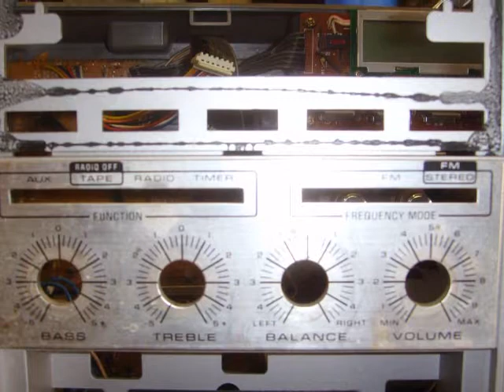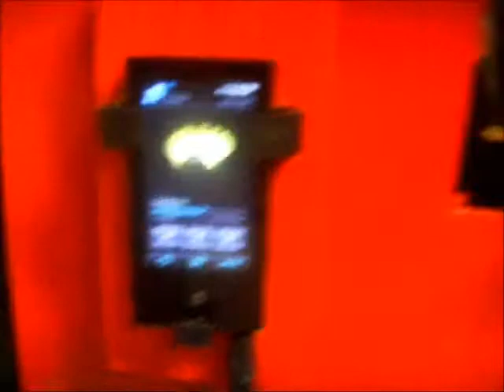The Old Pop Machine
Doing something with the old pop machine